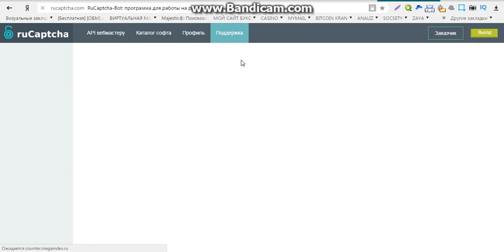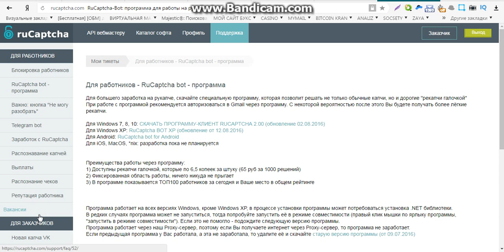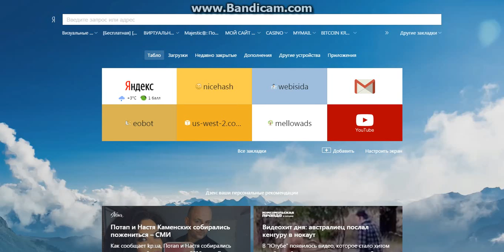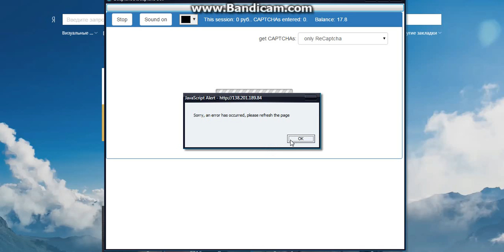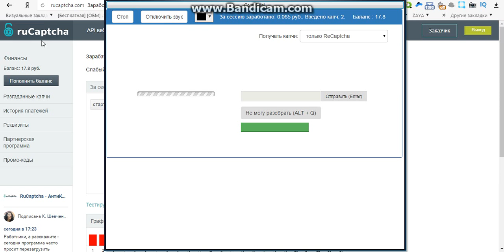заработок без вложений с выводом на телефон